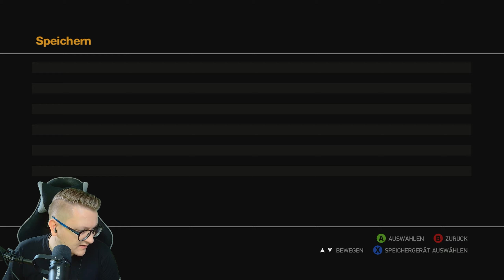Grand Theft Auto IV: 077: Blutige Hochzeit 😨🥲😱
Nach Vice City geht es endlich mal weiter mit GTA IV.
Ein Teil, den ich mit GTA V tatsächlich am wenigsten gespielt habe.
Lasst uns gemeinsam die Geschichte von Niko Bellic erleben.
LETS GO BOWLING
Viel Spaß mit Grand Theft Auto IV!!!
Infos zu Grand Theft Auto IV:
►Veröffentlichung: 29. April 2008
►Entwickler:  Rockstar North, Rockstar Toronto
►Publisher: Rockstar Games
►Plattform: Xbox Series X